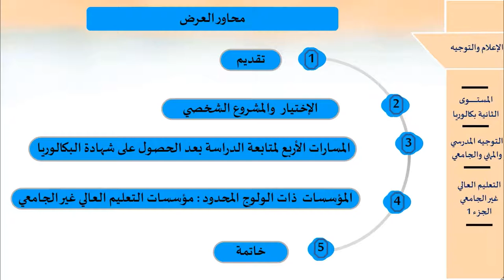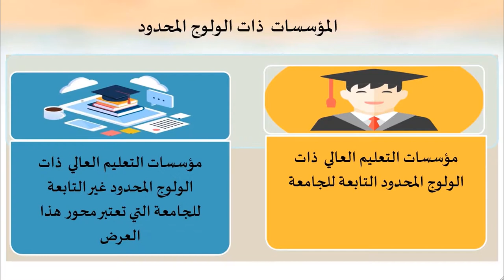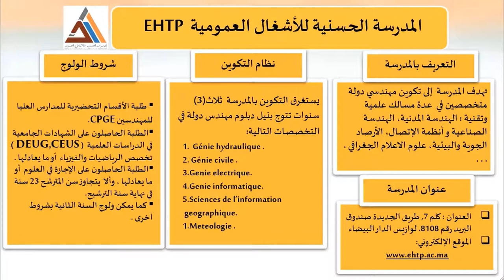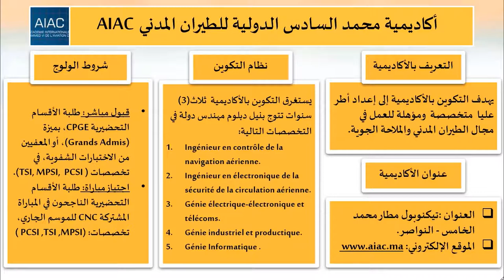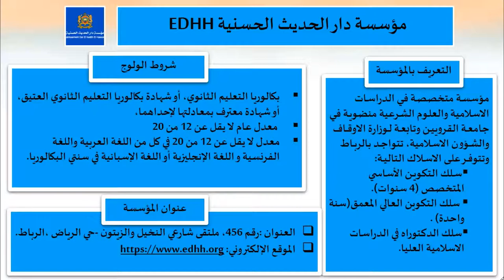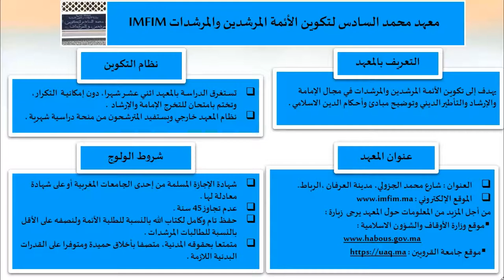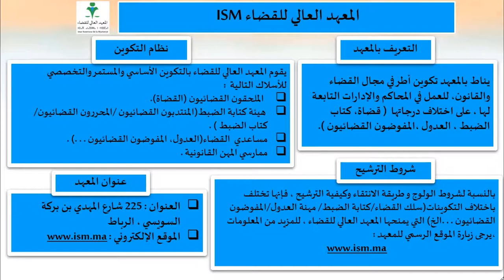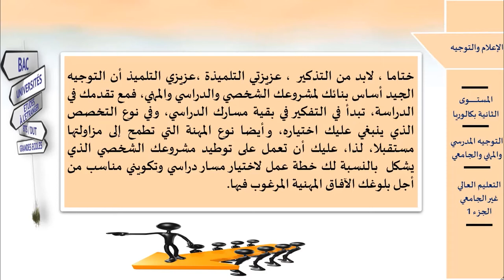التوجيه التعليم العالي غير الجامعي الثانبة باك.